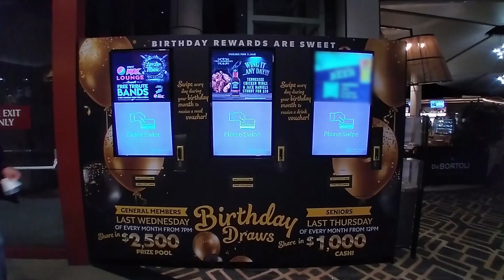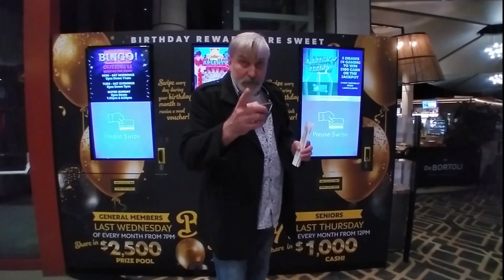Just For Laughs questions 26.10.2021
It's that time of week again, Members! Andrew's back with your head start questions for tonight's Just For Laughs trivia. See you at 7! Newcomers welcome!